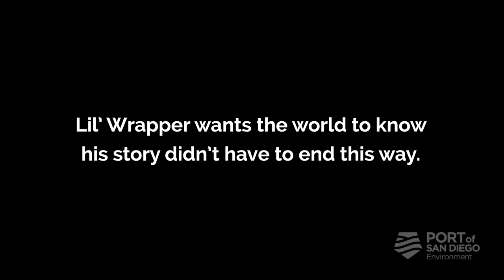The Rise and Fall of Lil' Wrapper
We've just learned that Lil' Wrapper has been lost in the San Diego Bay Watershed Management Area. He was thrown or blown from a moving vehicle earlier this afternoon near the Laguna Mountains at the top of the watershed and witnesses were unable to catch him. We're told that a storm then began, and Lil' Wrapper was swept into a storm drain with other debris. Sadly, no one was able to pull the discarded snack packaging from the gutter in time. It is assumed that Lil' Wrapper is now headed to San Diego Bay, the drainage point for stormwater, along with trash and debris, from a 440 square mile area. A source tells us Lil' Wrapper is now officially being classified as litter. The whereabouts of his wooden popsicle stick are still unknown at this time. A close friend of Lil' Wrapper’s, who has chosen to remain anonymous, said he never wanted to be litter because he loved the bay.